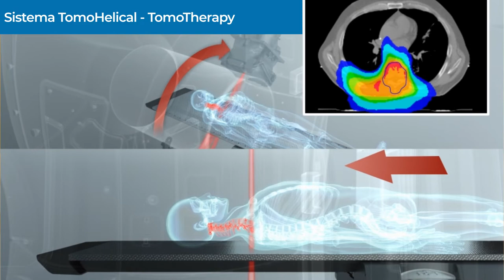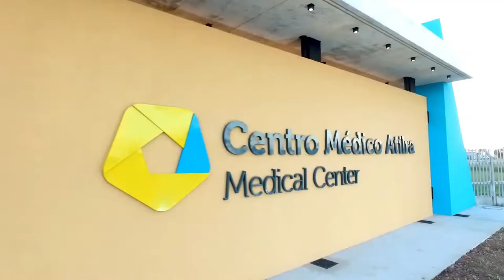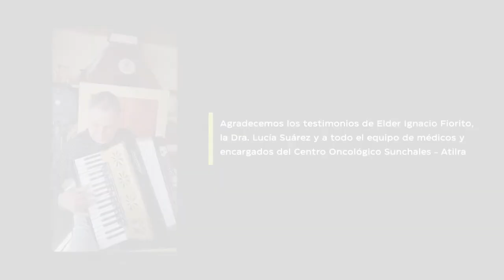Historias de vida - Testimonio de Elder, superó un cáncer de pulmón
La inversión en innovación tecnológica de calidad modifica notablemente las condiciones de vida de una comunidad. Fuimos a Sunchales, donde está operativo el sistema de radioterapia y radiocirugía TomoTherapy. Pudimos hablar con Elder, un trabajador de la industria lechera que tuvo la posibilidad de atenderse en su misma ciudad.